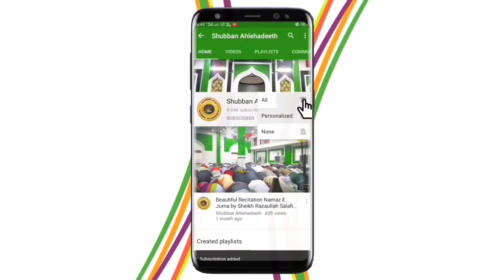Muslim Samaj Ke Bimar Naujawan By Sheikh Razaullah Salafi Hafizaullah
Khutba e Juma 26/02/2021

This Channel Is Official Channel Of Badi Masjid, Shujat Ganj, Kanpur, Uttar Pradesh.
Here Everyone Can Listen Quran Recitation,Islamic Lectures(Takreer),Nazm Etc.
We Also Upload Videos Of Weekly Khutba And Monthly Program,
Also Live Stream Videos On Our Facebook Page

For Live Stream Of Weekly Khutba And Monthly Program

Jazakumullahu Khairah